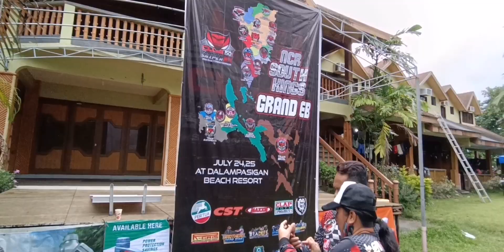YAMAHA SNIPER 150 NCR SOUTH KINGS GRAND EB PART 3.